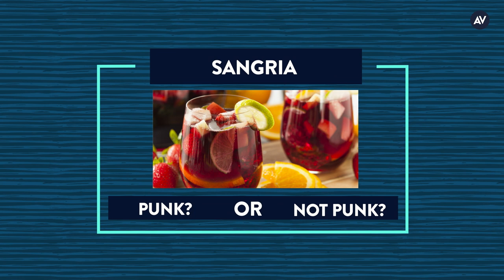The Mighty Mighty Bosstones' Dicky Barrett prefers rollerskating to rollerblading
At this year’s Riot Fest in Chicago, The A.V. Club asked bands to play a game we call Punk Or Not Punk, in which they rate random things on an arbitrary, dichotomic scale. This round, Dicky Barrett of The Mighty Mighty Bosstones rates recycling, Hanna-Barbera cartoons, and rollerblading.